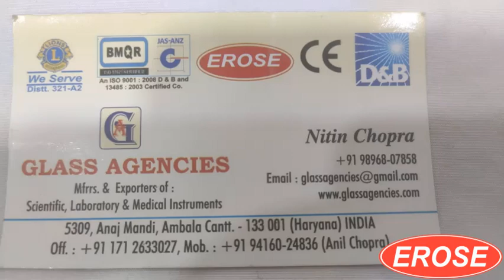Concave Mirror By Glass Agencies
5309, Anaj Mandi,
Haryana
INDIA